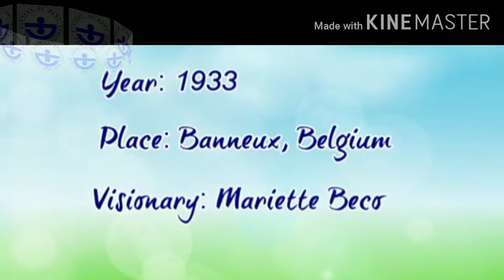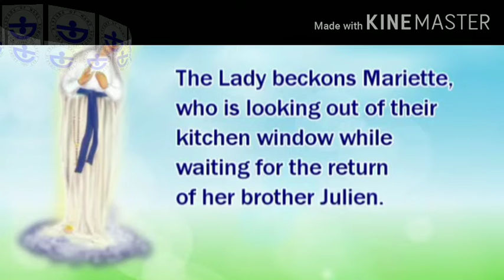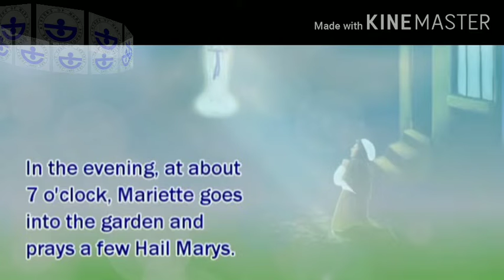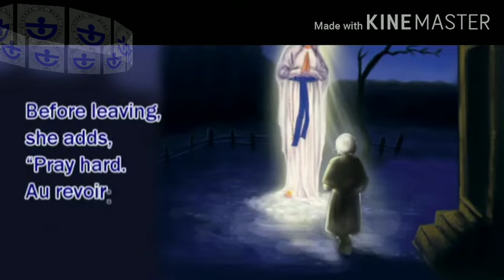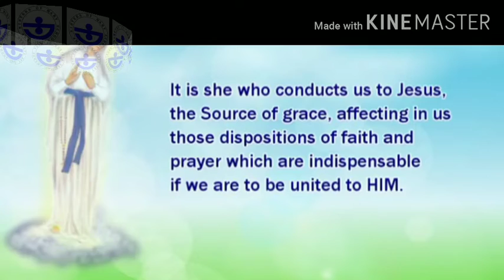APPARITIONS OF THE VIRGIN OF THE POOR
My Alma Mater

The Virgin of the Poor in the life of Venerable Al Schwartz In 1957, at 27, Aloysius Schwartz was ordained a priest at Washington, D.C. by Bishop McNamara. As he described in his book “Killing Me Softly”, he was ordained a deacon for the Diocese of Liege, Belgium and that his ordination was made possible by Bishop Louis Josef Kherkofs, the bishop who approved the apparitions of the Virgin of the Poor at Banneux. Thus, Fr. Al said, “My priesthood belongs to the Virgin of the Poor. My apostolate to her and from the very beginning, the Sisters of Mary and I have been in her capable, maternal hands.” The message of the apparitions of the Virgin of the Poor appearing eight times to Mariette Beco can be summarized into prayer, by always repeating, “Pray, pray very much…” Faith by saying, “Believe in me. I will believe in you.” And service to the poor by also saying, “I come to relieve suffering…” On December 8, 1957, through the invitation of the bishop of Busan, Bishop John Choi, the young priest, Fr. Al arrived in Korea, which marked the beginning of his missionary work. On August 15, 1964, Fr. Al founded the Sisters of Mary. This congregation of religious women was the main instrument of Fr. Al’s answer to the call of the Virgin of the Poor of relieving suffering. At that time in Korea, Fr. Al was besieged by the needs of the orphans, indigents, and street children who were victims of the newly concluded Korean War in 1950s. Eventually, the charity works of Fr. Al prospered. In 1983, he received the Ramon Magsaysay Award, which is referred to as the Asian Nobel Peace Award. This award brought him to the Philippines and led to the memorable encounter with His Eminence Jaime Cardinal Sin, who persuaded Fr. Al to establish the Sisters of Mary in the Philippines. In 1985, three Korean Sisters courageously embarked at Sta. Mesa, Manila and started gathering children from the juvenile center and later, the slums. This was the humble beginning of the Girlstown and Boystown in the Philippines. With some Filipino sisters joining the group, many students were recruited. Deserving students from poor families were accepted in this live-in school. They enjoy free food, clothing, shelter and medical services. In 1990, the Boystown and Girlstown in Cebu became operational. In 1991, the Boystown complex in Silang, Cavite was opened. To date, there are more than 50,000 who have graduated from Boystown and Girlstown schools and are now gainfully employed in multinational companies and are helping their families. In 1989, Fr. Al contracted the debilitating illness, Amyotrophic Lateral Sclerosis or ALS and on March 16, 1992, surrounded by some sisters, his pure soul returned to his Creator. His Sisters of Mary and Brothers of Christ continue to serve tens and thousands of the poorest of the poor and needy in Korea, the Philippines, Mexico, Guatemala, Brazil, Honduras and Tanzania. As a confirmation of Fr. Al’s generous heart for the poor, on January 22, 2015, Pope Francis, in a private audience with Cardinal Angelo Amato, S.D.B., authorized the Congregation of Saints to promulgate the decree on the heroic virtue of Aloysius Schwartz, thus giving him the title of “Venerable”. He concluded his life with these words of the love and gratitude: “All praise, honor, glory and thanksgiving to the Virgin of the Poor.” for all the blessings he received from God through his beloved Mother, the Virgin of the Poor.

CategoryPeople & Blogs

Learn moreListen ad-free with YouTube PremiumSongMary's HeartArtistDanielle RoseAlbumMary's Heart - Contemporary Songs to the Blessed MotherLicensed to YouTube byThe Orchard Music (on behalf of World Library Publications), and 1 Music Rights Societies